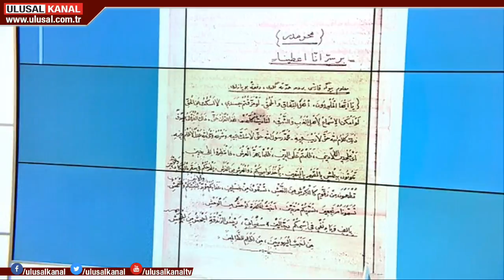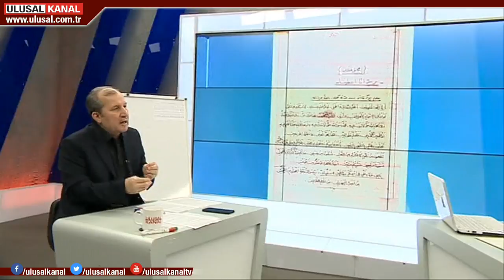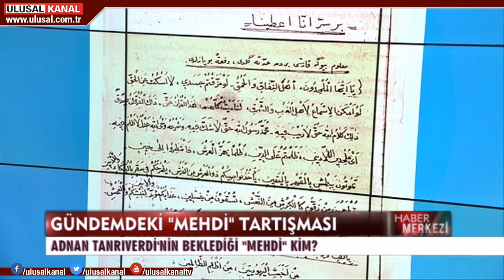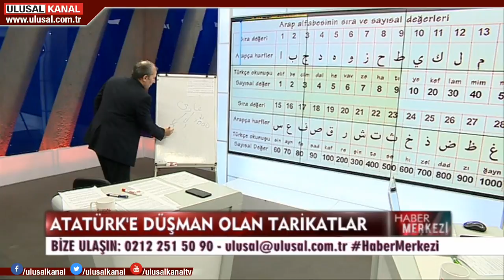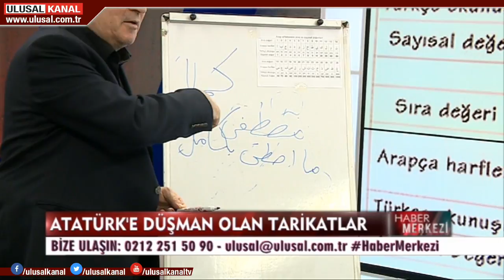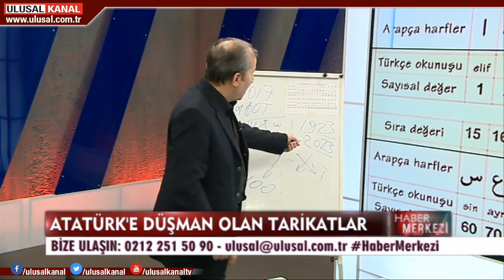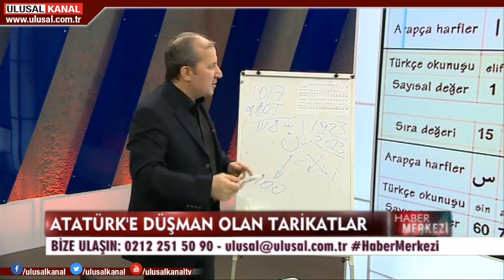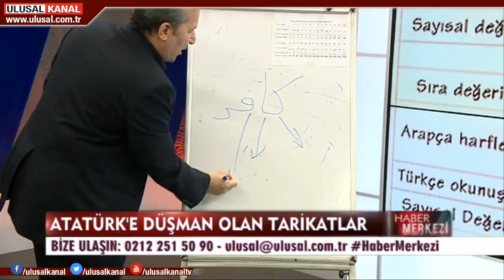Adnan Tanrıverdi'nin beklediği "Mehdi" kim? Nazif Ay Ulusal Kanal'da değerlendirdi